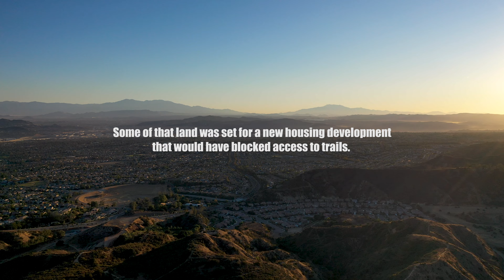City of Corona: Skyline Area Preserved!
Hikers get hyped!!

The City of Corona has purchased 292 acres of land in the Skyline area. Some of that land was slated for a new housing development that would have blocked access to trails.

Now it will all be protected for recreation and open space!